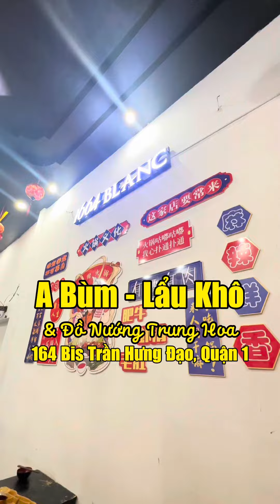#1334 Lẩu khô mà lại không khô?? Ngon lắm nha !!